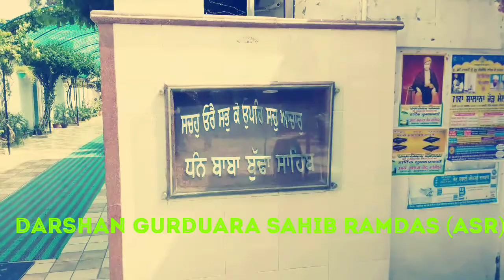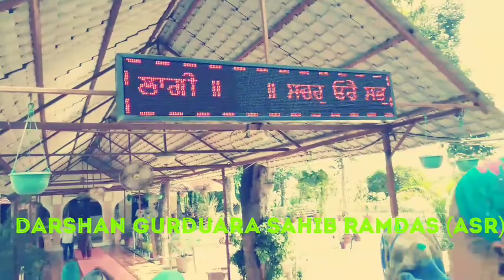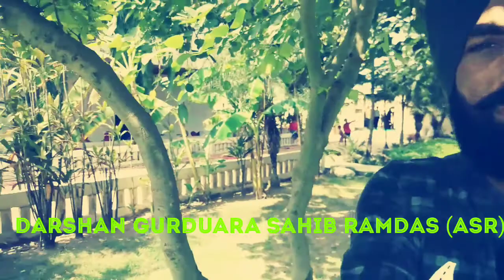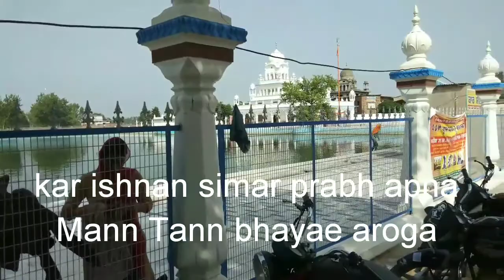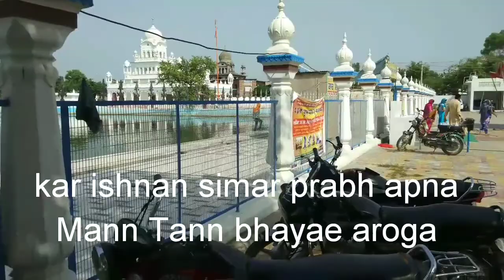Gurduara Ramdas sahib Amritsar/Darshan of Ramdas sahib..Episode 1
It is situated in distt Amritsar. It is under control of  SGPC Asr. It has rich history related with Baba Buddha sahib g who gave gurgaddi's up-to sixth patshahi. Waheguru